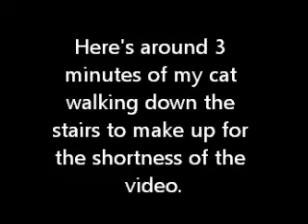Let's Play: PlayStation Interactive Sampler Vol. 7 (PS1) Episode 2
This track is old as hell and not mine, I intended for it to be used fairly. Check out that link to the right to find out more about it.